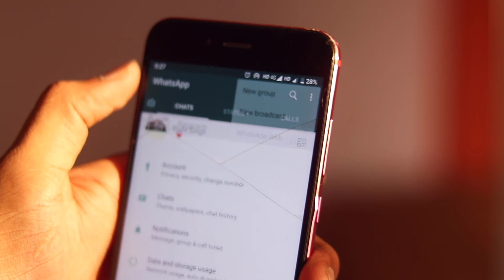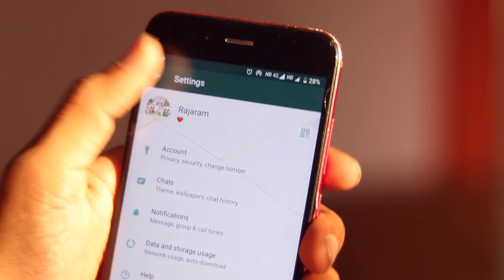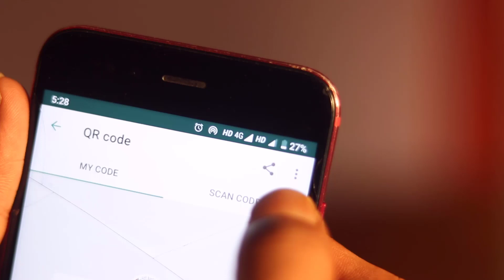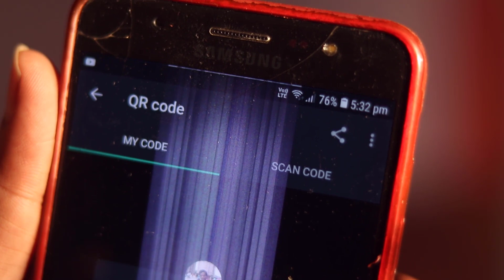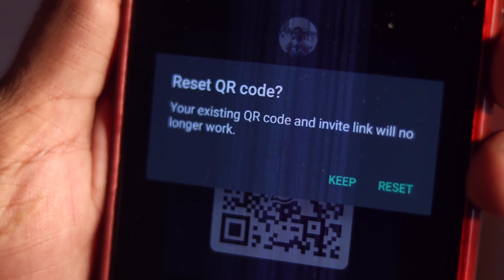WhatsApp New Update 2022: WhatsApp 2 New Feature, WhatsApp Link Create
WhatsApp New Update 2020: WhatsApp 2 New Feature |  WhatsApp में अब ऐसा होगा किसी ने सोचा नहीं होगा : Dosto WhatsApp Apne whatsapp new version  me 2 new update Add kiya hai or aap is whatsapp latest update new features ko apne whatsapp me kaise use kare yahi main aapko bataya hu is video me.

EARN Rs.100
Invite your friend to Phone Pe and get Rs.100 cashback when they do first payment using BHIM UPI

Dosto aapke mind me ye questions hoga ki whatsapp qr code kya hai or ye aapko kaha milega or code scan kaise kare, whatsapp qr code scan karne se kya hota hai, whatsapp qr code settings kaha hai or whatsapp qr code reset kaise kare or ise qr code ko band kaise kre wo bhi aapko bataunga in hindi.